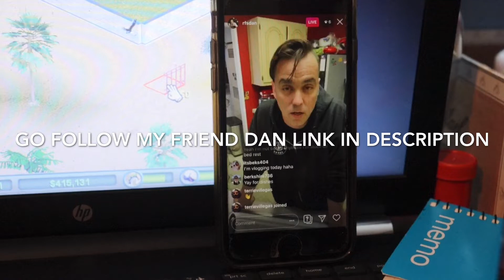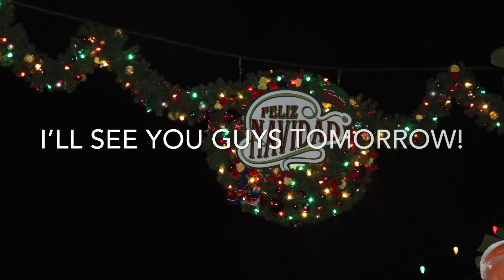Knotts Merry Farm preview vlog (Vlogmas day 1 )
Pets-Instagram-beks_pets_

check out Fetch Rewards, and turn any grocery receipt into a gift card Enter my referral code, JD1UW at the sign-up screen and you'll get 2,000 Fetch Points ($2.00 in points!) when you complete one receipt.